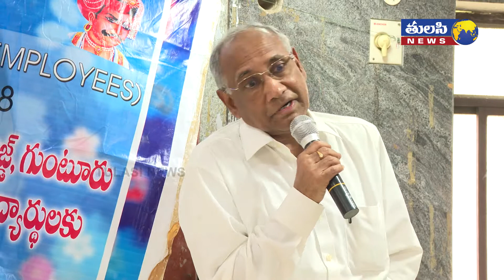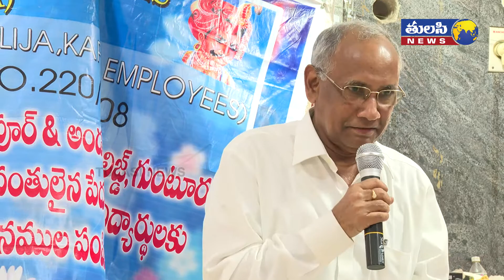ప్రతిభ కలిగిన విద్యార్థులకు ఉపకార వేతనాల పంపిణి | Tulasi Ramachandra Prabhu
Tulasi Group Of Companies Chairman Tulasi Ramachandra Prabhu as Cheif Guest at Royal Officials and Professionals Association (ROPA) and Sri Krishnadevaraya Aid For Poor Distributing Scholarships to Poor Students at Karnool